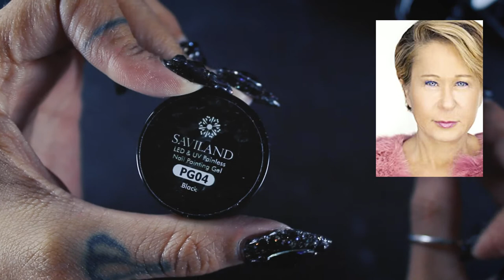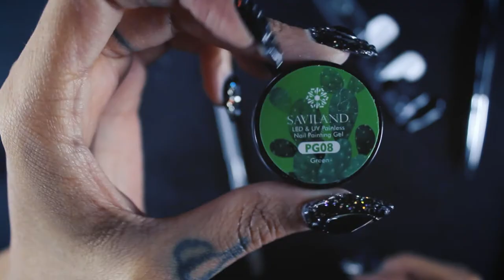The Voice of Lisa Simpson's Stalkers | Yeardley Smith | True Crime & Nails | Abstract Practice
Today I'm practicing another abstract design. I love doing my nails as a hobby so I still have a long way to go before I can really get crazy with some of my art. I hope you join in my journey to becoming a nail artist.

★steps★
- Prep tip, I didn't do a gel overlay or use too much base
- Base coat
- White, I did two coats but on my nails I would have done three
- Black design
- Green dots

★nail products★
Saviland Gel Polish
Nail Tips
UV Gel Light UV

★shooting gear★
camera - Canon EOS Rebel T3i Camera
lens - Canon EF 40mm f/2.8 STM Pancake Lens
dummy Battery
sound - Comica CVM-WM100
lighting - RGB LED Video Lighting Kit
headphones - Sennheiser